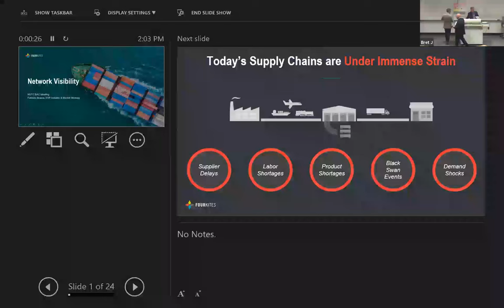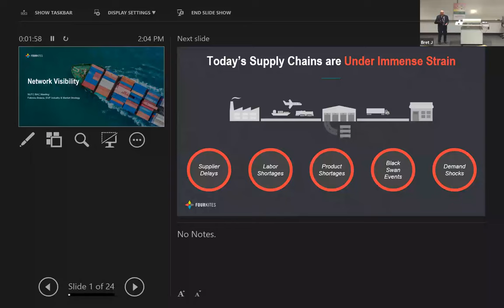NUTC Fall 2022 Industry Technical Workshop - Hani Mahmassani, Introduction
Hani Mahmassani, director of the NUTC, William A. Patterson Distinguished Chair in Transportation, and professor of civil and environmental engineering at the McCormick School of Engineering, delivered the event's introductory address.